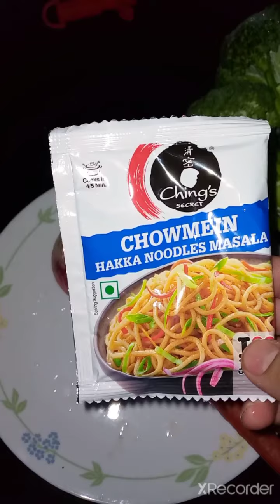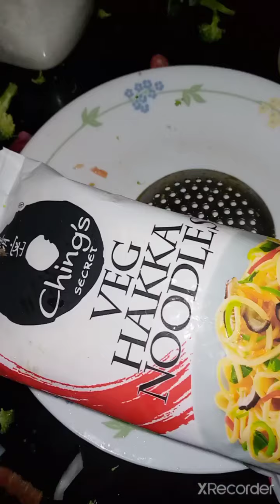# Veg Hakka Noodles new recipe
hello friends kaise ho aap Aaj Ham banaenge Vege Hakka noodles please video last Tak dekhega